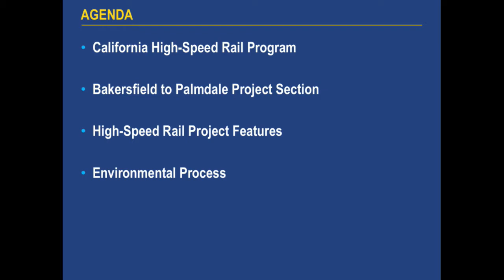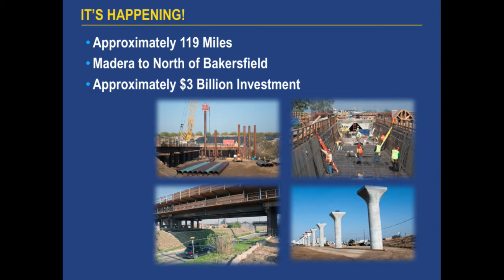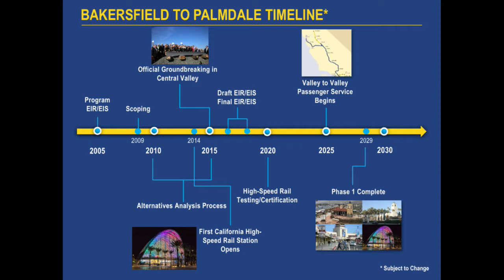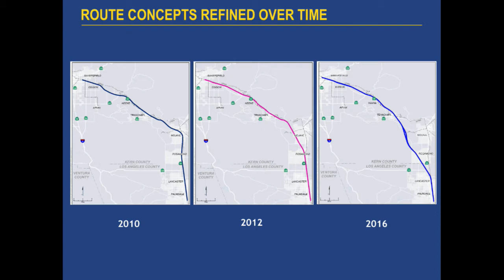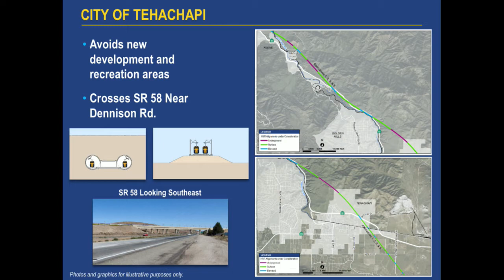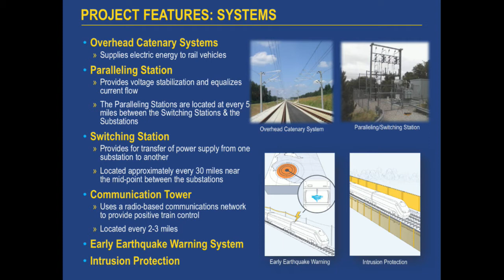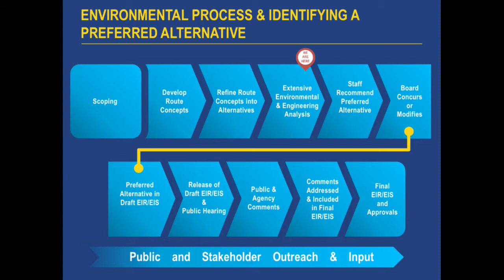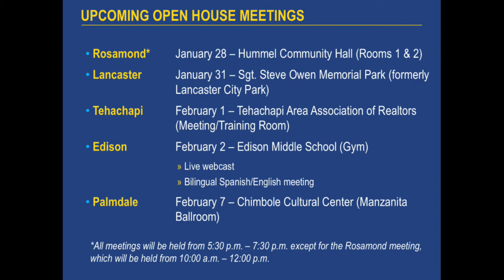Bakersfield to Palmdale Project Section Winter 2017 Meetings